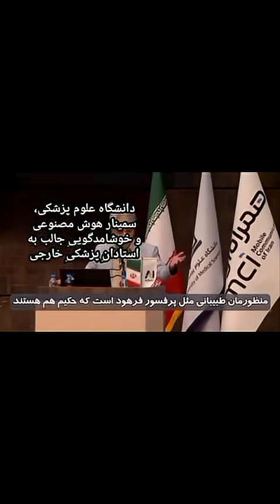خوشامدگویی جالب دکتر باقری به میهمانان خادجی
🩺 خوشامد گویی جالب و زیبای دکتر باقری عضو هیئت علمی دانشگاه علوم پزشکی یزد به مهمانان خارجی و مدعوان شرکت کننده در سمینار هوش مصنوعی